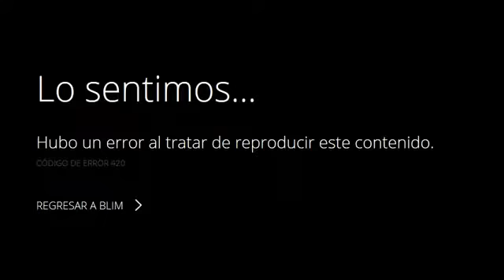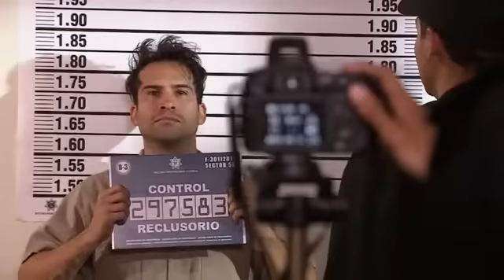La Rosa de Guadalupe|cosecha de mujeres (2/2)